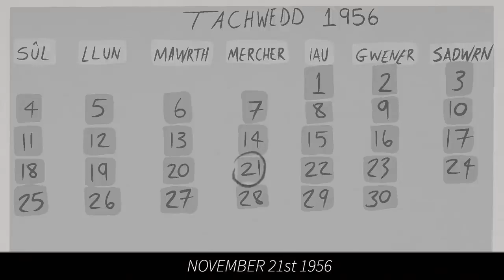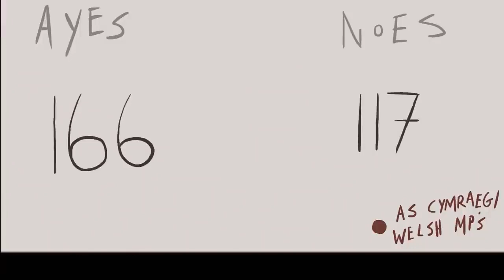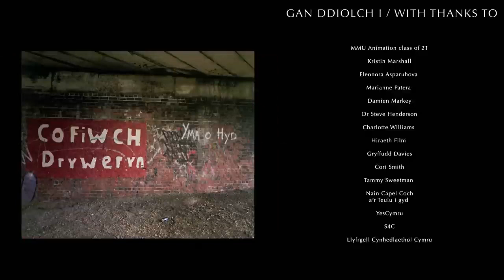Tryweryn 2D Short Animated Film Animeiddiad Fer 2021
Copy right is by Tryweryn is a 2D short animated film by Osian Roberts. A student film, it was created as Osian's graduate film from The Manchester School Of Art (Manchester Metropolitan University).

The film tells the story of Capel Celyn, a village in North Wales that was drowned to supply water to the City of Liverpool. The film follows the years leading up to the drowning, and the events that unfolded.

Music for the film was composed by Isla Jasmine Blake.

Narration is done by Osian himself, in Welsh. English subtitles are below.

They have been referenced in the credits as requested.

I have posted this as I visited the valley today and walked on parts of the valley that have been revealed by the drought. I am sickened with what happened and angry that this was done Thank you to  Osian Roberts, this really moved me